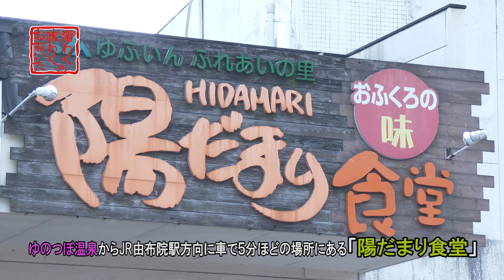ゆのつぼ温泉 情緒感じる共同浴場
厳しい寒さが続いている。こんなときこそ温泉だ―と、駆り立てられるように由布市湯布院町へ向かった。雪の中、多くの観光客でにぎわう湯の坪街道を歩く。街道を大分川沿いに少し入った場所に、同町川上の共同浴場「ゆのつぼ温泉」はあった。ひっそりとたたずむ木造の趣ある建物。穴場スポットという印象だ。

　番台はなく、入り口に設置してあるさい銭箱に料金を入れてから入浴する。管理は近くに住む利用者同士でつくる管理組合が行っている。男女ともひのきを使った内湯は大人８人が入っても十分な広さだ。神経痛や疲労回復に効くという無色透明の湯はやわらかく肌によくなじみ、寒風にさらされた身に染み入る。子どものころから毎日通っているという近所に住む佐藤芳子さん（７１）は「入った後は肌がツルツルする。体もポカポカして湯冷めしない」と満足そうな笑みを浮かべた。

　管理組合の浦田義隆さん（８５）は「大正時代には既に存在していた。昔は自宅に風呂がないのが当たり前で、共同浴場はみんなの情報交換の場だった」と話す。建物は１９９５年に改装されたが、歴史を感じる雰囲気は残ったまま。夕方になれば顔なじみが集まってくる。

　常連の立川末広さん（８１）も「ここに来るといつも世間話に花が咲き、ついつい時間を忘れて長風呂になってしまうという」。現在も地元の貴重な社交場となっている湯船で、常連さんとの会話を楽しむのも一興だ。

（　メモ　／／）　営業時間は午前１０時～午後１０時。無休。入浴料は大人、子どもとも２００円。問い合わせは由布市湯布院振興局地域振興課地域振興係（ＴＥＬ０９７７・８４・３１１１）へ。

地元食材たっぷり定食　大分名物、一度に味わう

　ゆのつぼ温泉からＪＲ由布院駅方向に車で５分ほどの場所にある「陽だまり食堂」。地元の食材を使ったメニューは定食がメイン。昼のみの営業にもかかわらず、地元の人や観光客らから人気がある。

　店員の溝口小恵子さん（６１）のお薦めは「陽だまり定食」（１０８０円）。大分名物のとり天や豊後牛を使ったコロッケなど人気メニューが一度に楽しめ、ボリュームも満点。豊後牛を使った牛丼定食（８６４円）も定番だ。

　営業時間は午前１１時～午後３時。不定休。問い合わせは同店（ＴＥＬ０９７７・８４・２２７０）へ。